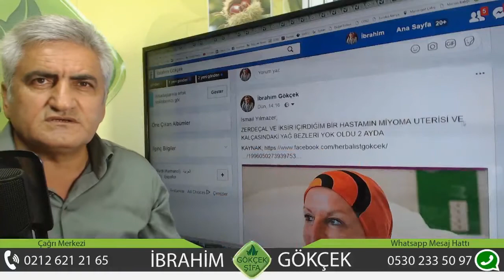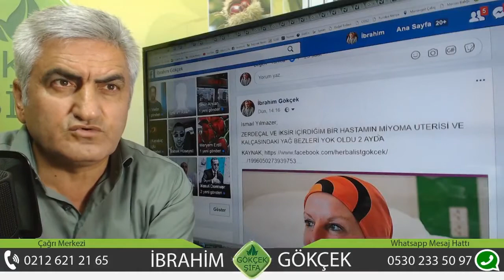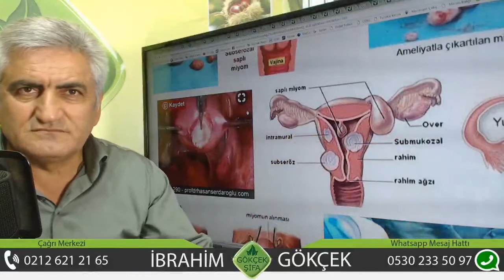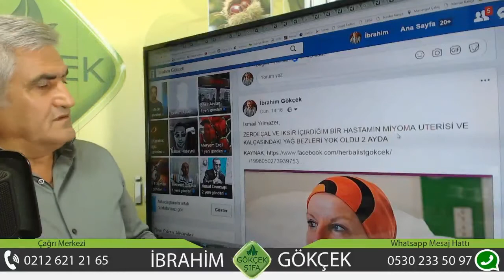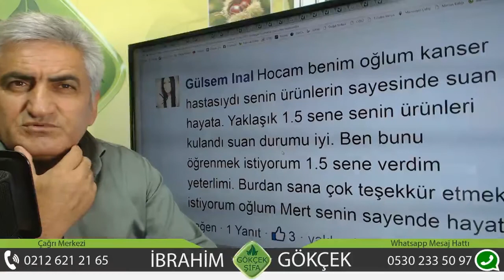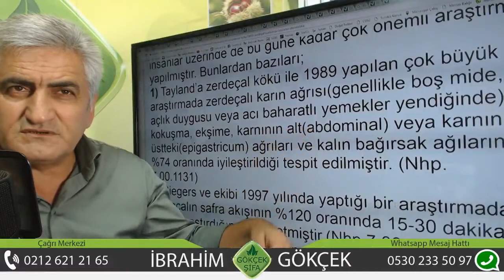Lipomu Tetikleyen Faktörler, Lipom'un Tedavisi, İksir ile Miyom Tedavisi